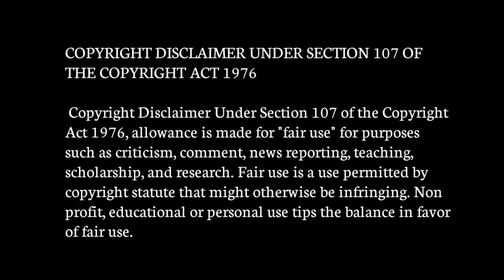Spirit Chronicle Anime 💌 || தமிழ் விளக்கம் || season -1 Episode -1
Welcome.

Season - 1
Episode - 1

நன்றி.

Tags 🌈✨

Anime

amine series tamil

anime series

cartoon movies

cartoon series tamil

mass animes

action anime

Fantasy Anime

Fantasy tamil

tamil anime explained

movie narrating

movie narrating Tamil

anime tamil series

anime tamil

spiritchronicle

spiritchronicle tamil

spiritchronicle  explained

spiritchronicle movie

 spiritchronicletamil

spiritchronicle series

spiritchronicle explained in tamil

tamil explained spiritchronicle

hashtags 🌈✨

Nan indha video vai romba risk eduthu

upload pannirukan so indha video vai

re-upload pannathinga pls

Thanks 🌈❤️

இன்னும் இந்த anime series யை

continue பண்ணும் நா நம்ம channel

My Tag💙🌈

நன்றி. 🌈✨